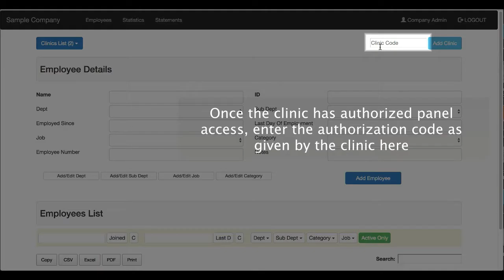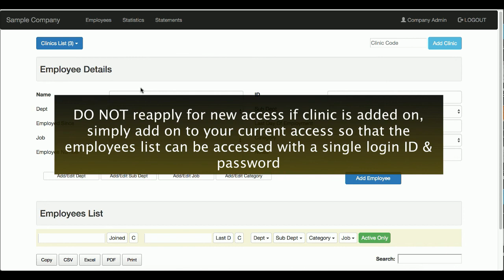Panels 04: Adding Clinics In Panel Portal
For panel companies that have more than one clinic, subsequent clinics can be added on to the current user so that multiple clinics can be managed with single login